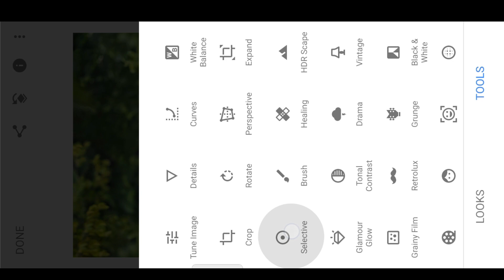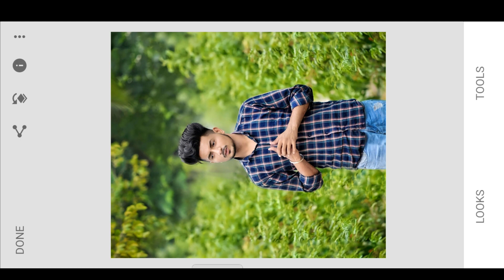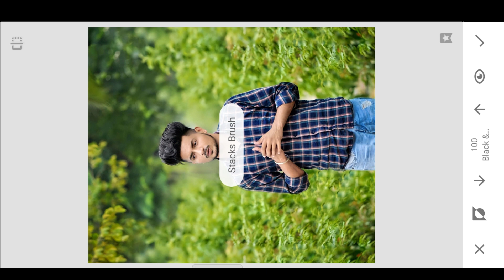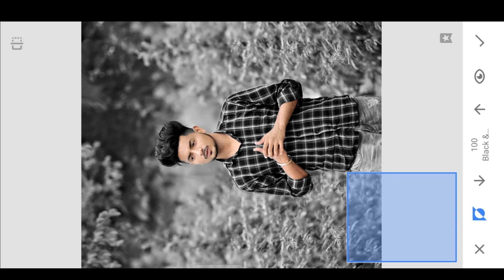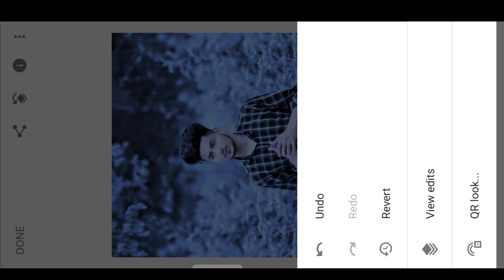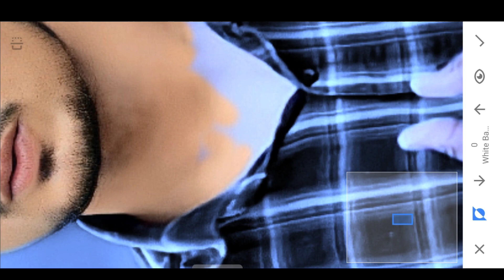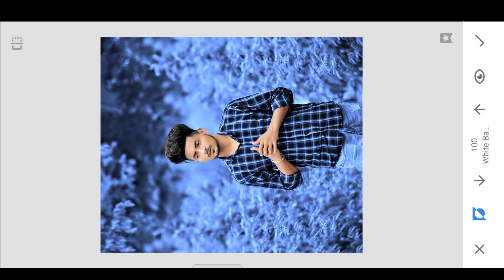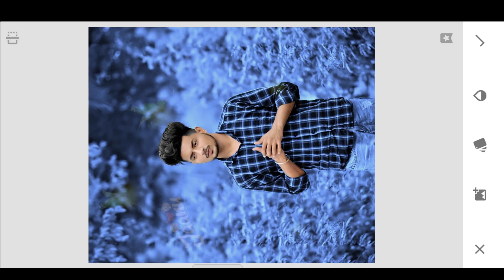Snapseed Blue Tone Effect Photo Editing | Snapseed Background Colour Change